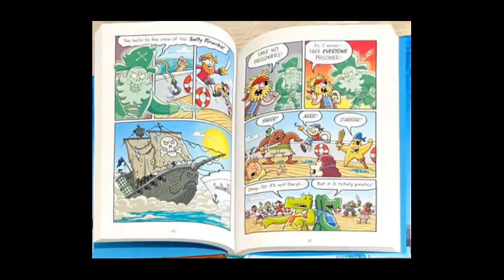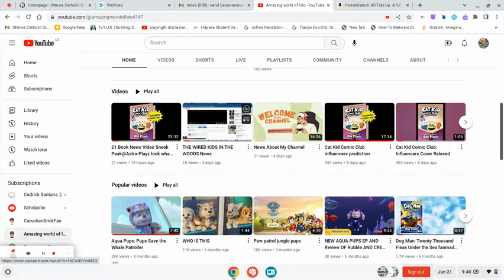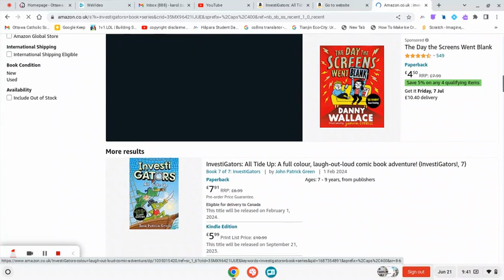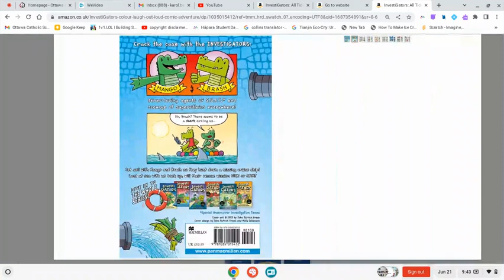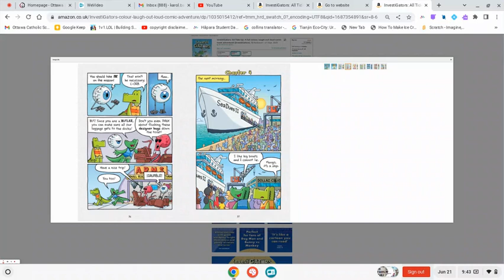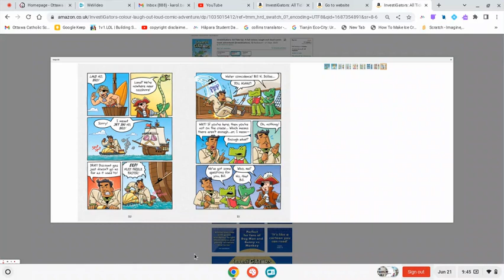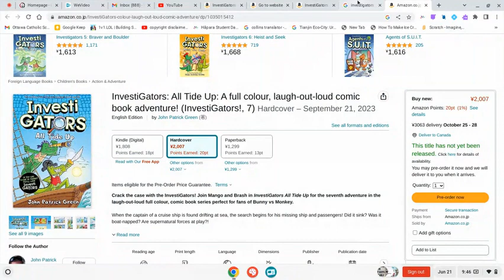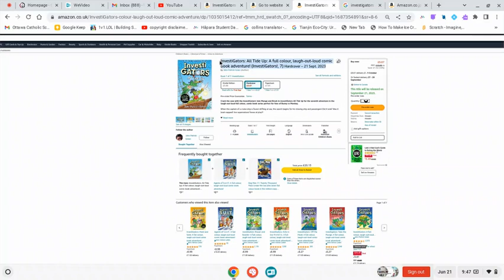Investigators All Tide Up Back Cover Reveld and mor new pages